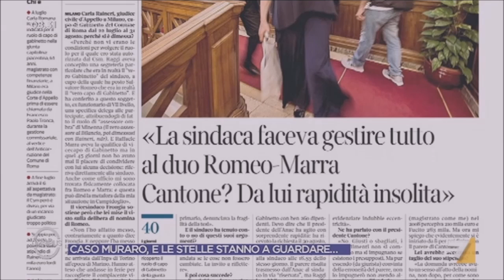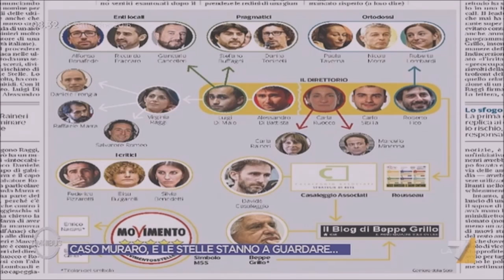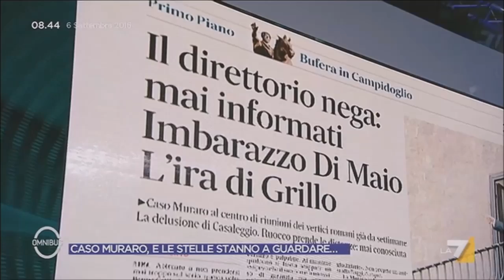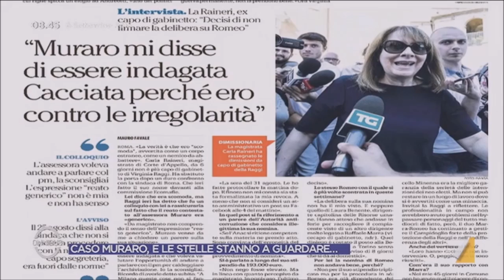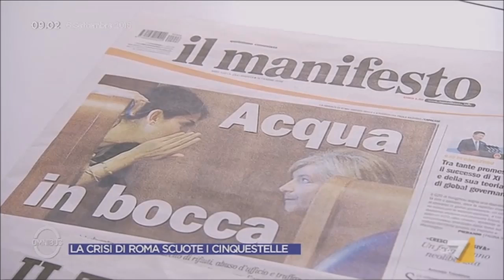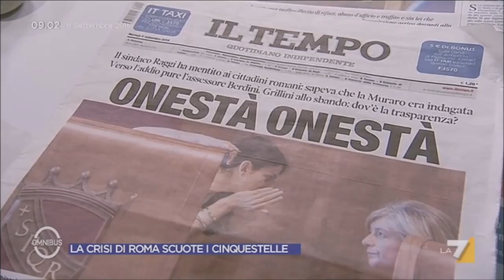DIEGO FUSARO: Attaccano il M5S perché è contro i poteri forti [Omnibus, LA7, 6.9.2016]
DIEGO FUSARO: Roma. Attaccano il Movimento Cinque Stelle perché è contro i poteri forti [Omnibus, LA7, 6.9.2016]